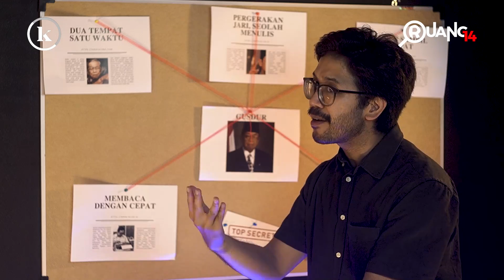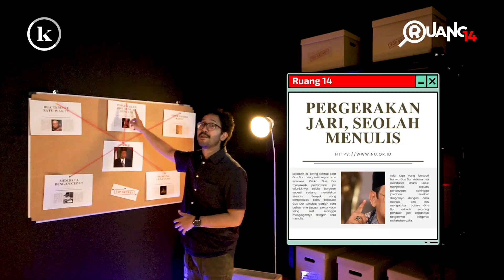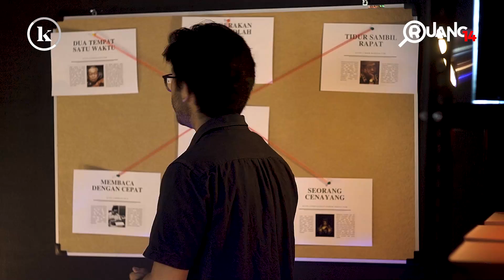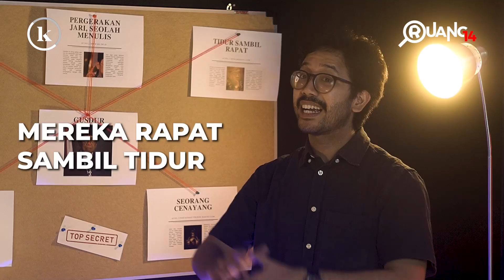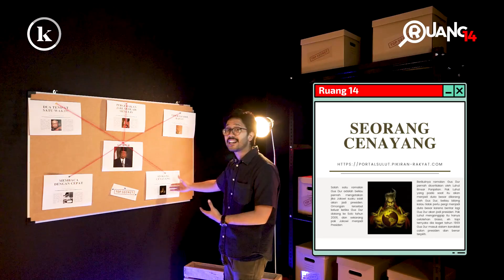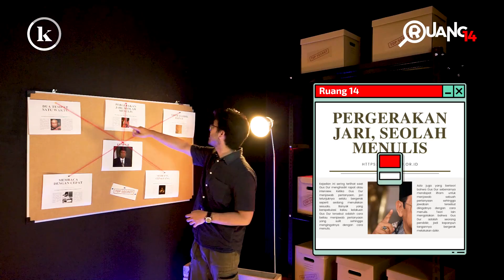KONSPIRASI GUS DUR | RUANG 14 - EPS. 2